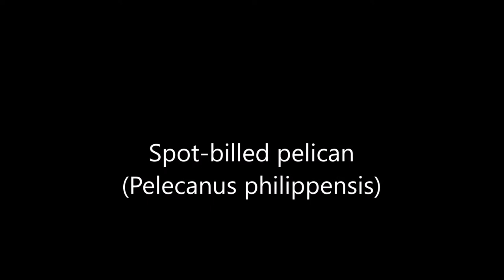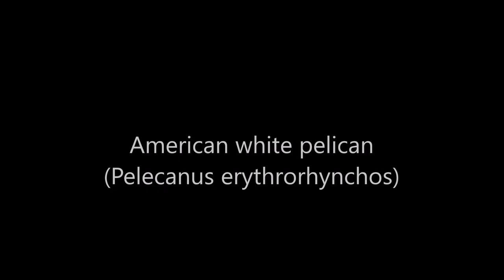All Pelican Species - Species List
All Pelican Species